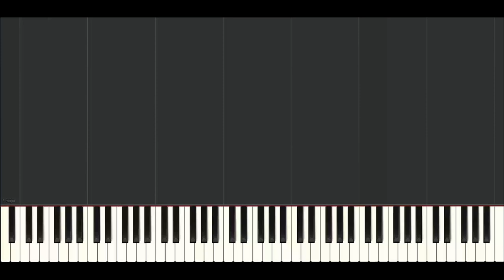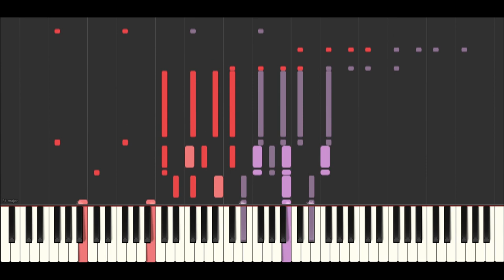Hungarian Rhapsody No. 2 - Franz Liszt (Cat Concerto Tom & Jerry Synthesia version)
Hungarian Rhapsody No. 2 - Franz Liszt
Give suggestions in the comment section! 👇👇👇
The equipment I use:

Camera: Nikon D7100
Microphone: RØDE AI-1 Studio Kit
Grand Piano: M.F. Rachals Hamburg anno 1917
Electronic Keyboard: Studiologic SL88 Studio · MIDI Keyboard
Software: Synthesia (Full Version)
                  FL Studio (Producers edition)